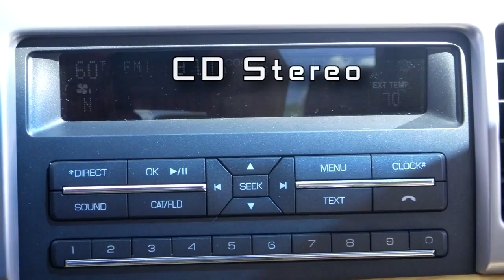2012 Lincoln MKZ P3708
2012 Lincoln MKZ at Ray Skillman Hoosier Ford in Martinsville, Indiana.